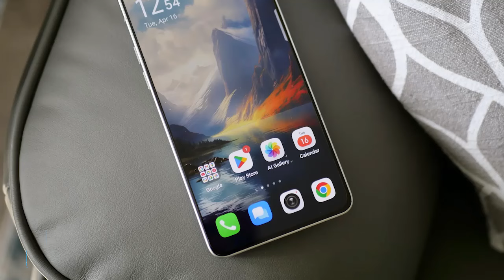SEGERA MASUK INDO!!! TECNO Camon 30 Premier 5G - HP Mewah, Kamera Sensor Sony, Harga Mid-Range!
Tecno pertama kali meluncurkan seri smartphone Camon 30 awal tahun ini. Selama acara MWC 2024 (Mobile World Congress), Camon 30, Camon 30 5G, Camon 30 Premier 5G, dan Camon 30 Pro 5G diluncurkan untuk pasar global. Sekarang, perusahaan akhirnya menggoda rilis India. Jadi inilah yang kami ketahui sejauh ini.